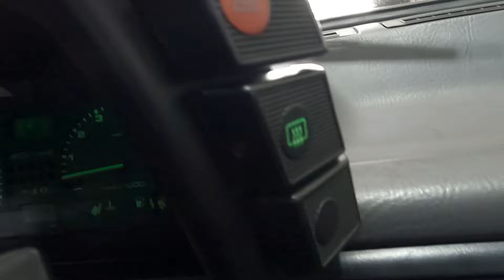FINALIZAMOS O VOYAGE SPORT!! ESSE SUPEROU TODAS AS EXPECTATIVAS!! | AMANTE DOS BAIXOS